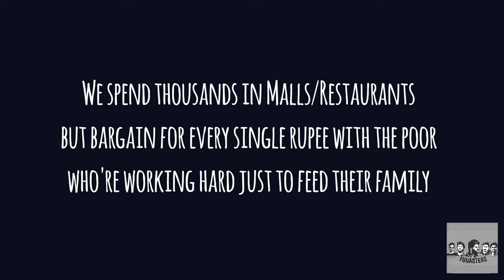A Sad Reality Of Our Society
A Message Video ❤️

We spend thousands in Malls/Restaurants but bargain for every single rupee with the poor
who're working hard just to feed their family